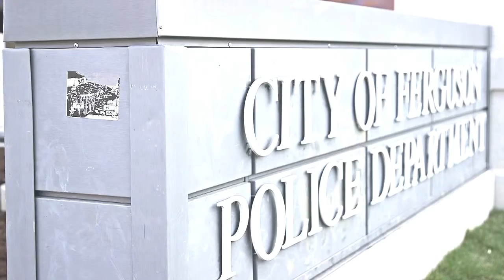Shots fired in Ferguson amid standoff between police, protesters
A day of peaceful rallies in Ferguson, Missouri, gave way to pandemonium on Sunday as gunfire erupted during a standoff between police in riot gear and protesters near where an unarmed black teenager was shot dead by a white officer one year ago.

Anniversary commemorations for Michael Brown had begun with a quiet march through the St. Louis suburb following a moment of silence for 18-year-old Brown, whose slaying on Aug. 9, 2014, ignited months of demonstrations and a national debate on race and justice.

The scene changed dramatically after dark with dozens of protesters blocking traffic and smashing store windows along West Florissant Avenue, which bore the brunt of last summer’s rioting, chanting “Shut it down” in the midst of a severe thunderstorm.